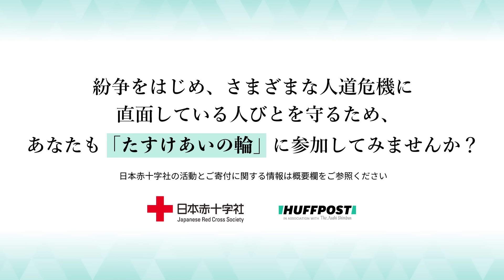秋元才加さんと考える「人道支援」。今、私たちにできることとは？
今、人類の4分の1が紛争の影響を受ける場所に住んでいると言われています。

イスラエル・ガザ人道危機など、世界の紛争地域では、女性や子どもをはじめとする民間人にも大きな被害が及んでいます。

日本にいる私たちに何ができるのか？　俳優の秋元才加さんとともに「紛争と人道支援」について考えました。

関連記事：
国際人道法とは

NHK海外たすけあい（2024年度）ご寄付の申し込み
※「NHK海外たすけあい」の寄付申し込み期間は終了しました

「人間を救うのは、人間だ。」イスラエル・ガザ人道危機から1年。現地の状況について日本赤十字社に聞いた